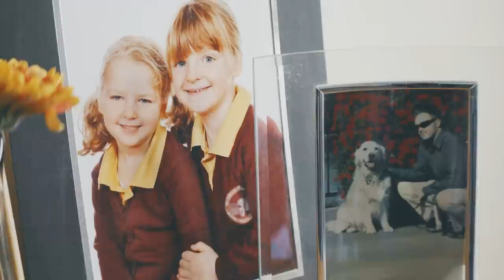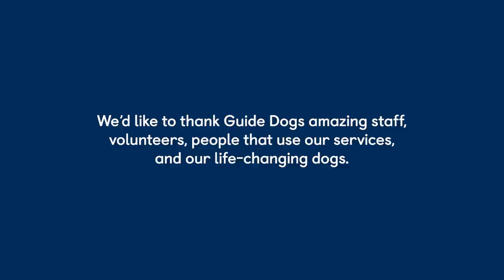Retirement | Episode 10 | The Journey of a Guide Dog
In this video, guide dog owners John, Nathan and Veronica, and Guide Dog Mobility Specialist, Richard, share why and when a guide dog might retire as well as how our guide dogs spend their retirement after their working career.

Find out more about our life-changing services and how you can support by visiting our